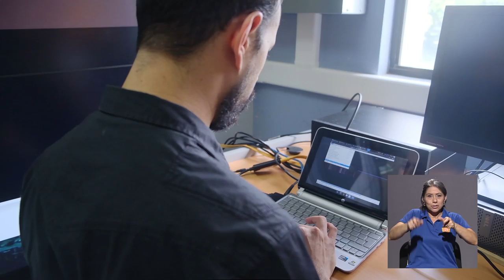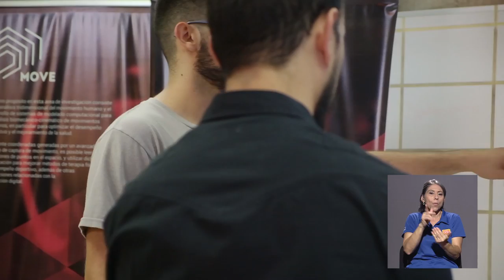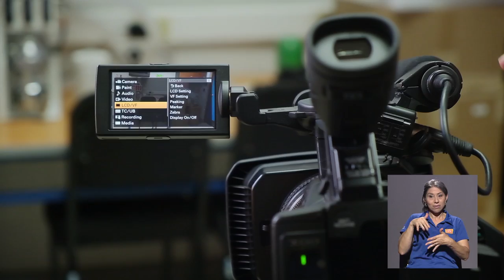PRISLAB UCR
¿Sabía que ingenieros de la UCR realizan análisis deportivos? Pues sí, la ingeniería y el deporte se unen en es PRISLAB para realizar investigaciones que mejoran la calidad de vida.